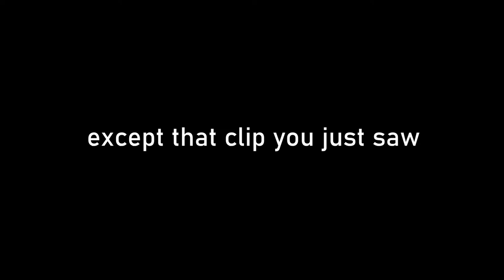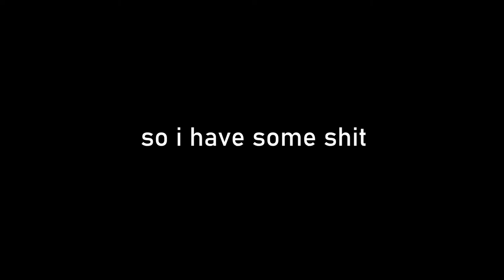TIKTOKER DROPS ICE CREAM!!! (EMBARRASSING)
Please please please subscribe to help me out and make more interesting, funny and random videos like this one for you guys to enjoy and laugh at and hopefully, I can get sponsored.. jk haha. But seriously tho it would really help.

~ Hand written by me in the default upload settings on YouTube.

SOCIALS

MUSIC STUFF

You can listen to that dope music I put on the videos in this

PEOPLES